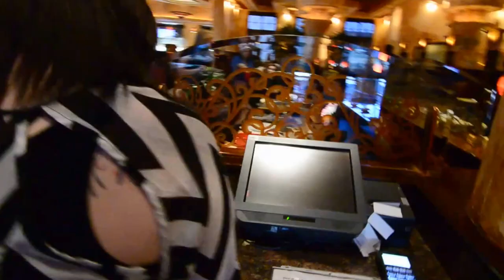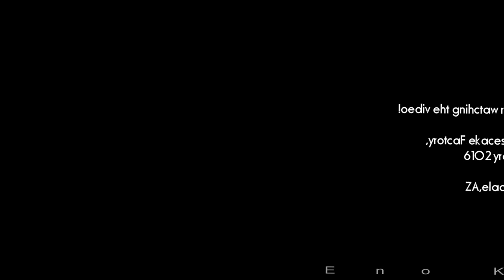Cheesecake Factory 2016 Winter 2016 New Menu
New menu updates are not just adding some pages to the menu book for Cheesecake Factory!
They are special days when they celebrate together the success of the teamwork and adding future goals to beat!
They cook, taste, discuss, play games with elements and the way of serving  to guarantee the best satisfaction of their guests!